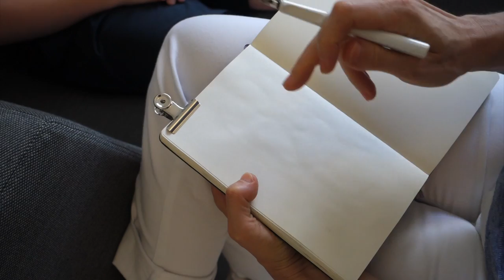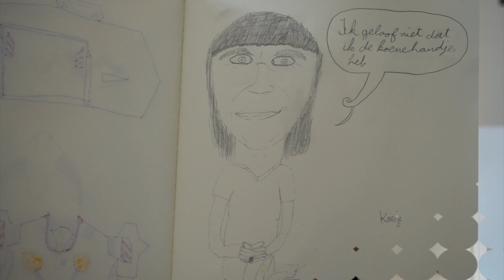Study Hall: Big head Portrait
Portraits are hard! So let'snot be too serious about them and play with the proportions. In Sketchbook Skool's Kourse "Stretching", Lapin shows us how he fits shapes in his sketchbook by distorting them, like when looking through a fish eye lens.
Sketchbook Skool's co-founder Koosje Koene tries her hand at this particular technique by drawing her 11-year old nephew.
Conclusion: practice makes perfect, and you can have a lot of fun while you're at it!
In Sketchbook Skool, we are all about practicing, experimenting and exploring.
You can join us by going to sketchbookskool.com